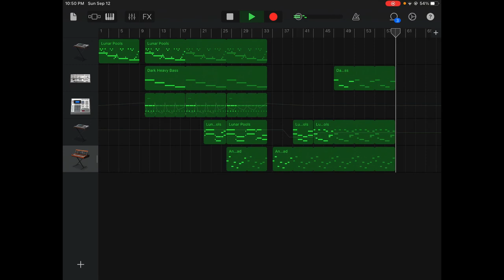Realization | Willstray | CC-BY Music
Song made in: Garageband
Artist: Willstray

You can use this music for yourself as long as you credit me somewhere in the content